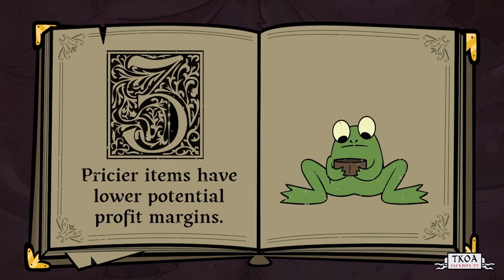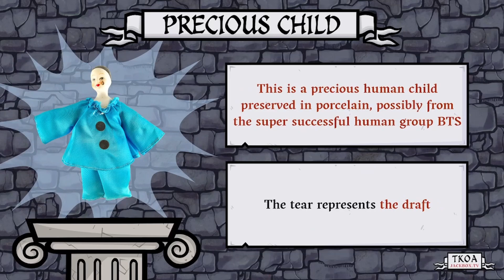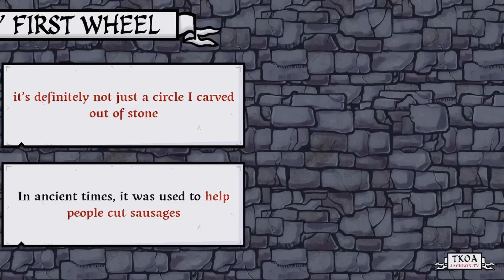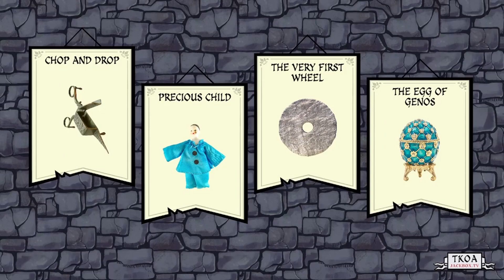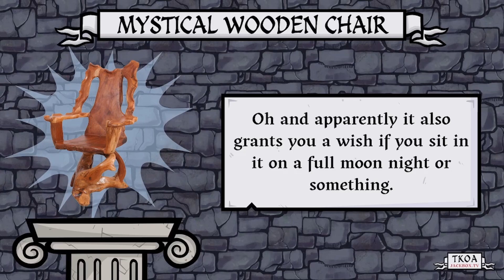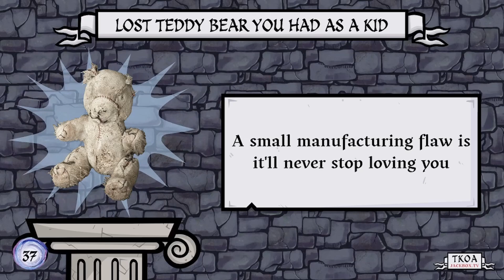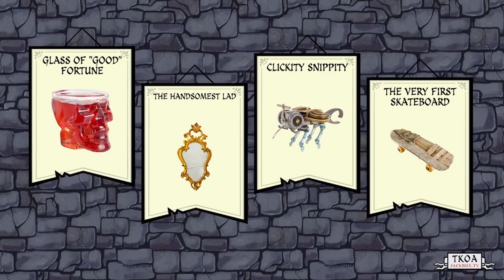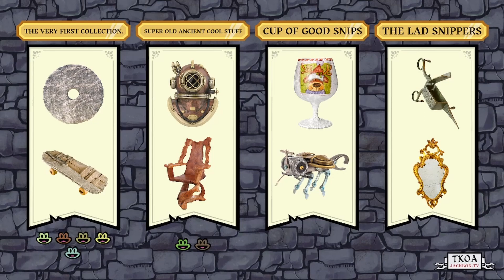Look At My Junk | Junktopia JackBox Party Pack 9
Whoops looks like we all got turned into frogs. Watch us get our slimy digits on some antiques and flip them to be able to afford the become human again potion

Follow us on other stuff!